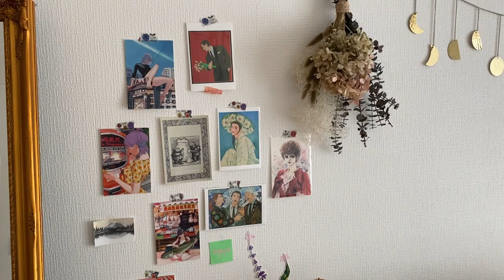【一人暮らしルームツアー】雑貨屋の雰囲気漂う1LDKのお部屋紹介/一人暮らし女子/ドライフラワー/整理された暮らし/japanese apartment tour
ルームツアーを紹介しているチャンネルです！好きなものに囲まれている生活に興味のある方は

ーーーーー今回ルームツアーさせて頂いたお部屋ーーーーー

今回は1LDKのお部屋にお住まいの一人暮らしのお部屋をルームツアーしていただきました！
小物や雑貨などがまるで雑貨屋のような雰囲気を醸し出していて
とても素敵なお部屋でした！

00:00　ルームツアー
00:21　玄関
02:27　リビング
09:30　キッチン

【今回のお部屋がいいなと思った方にオススメのルームツアー】

このチャンネルは普段見る事のできない素敵なルームツアーをご紹介しています
今回ルームツアーの動画を少しでも良いと思った方は

動画で紹介している物を掲載した楽天ROOM（更新途中）

★★★ルームツアー募集★★★

ルームツアーをして頂ける方を募集しております。
興味のある方・ルームツアーをして頂ける方は

ぜひ少しでもお部屋にこだわりのある人は
興味本位でご一報ください、
一風変わったこだわりが突き抜けたお部屋紹介もお待ちしております

女性・男性問わずどんな方もお待ちしておりますので
一度ご気軽にご連絡くださいませ
あなたのご連絡を心待ちにしております

あーこの部屋素敵だなと思ったら一旦ぐっと”グッとボタン”を押してください
そして
今回の動画を参考にニトリやイケアや無印良品はもちろん
メルカリやジモティーやpaypayフリマを活用して
今よりちょっと良い暮らしを実現しちゃってください！！